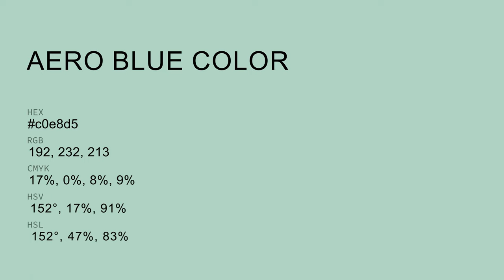Aero Blue color c0e8d5 hex color - Green color - Warm color c0e8d5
What color is Aero Blue ? c0e8d5 hex color - Green color - Warm color c0e8d5

Hex c0e8d5 Color Code is also known as Aero Blue color.

Hex c0e8d5 Color code in RGB color code model is created after adding 75.29% red color, 90.98% green color and 83.53% blue color.
Hex c0e8d5 Color code in CMYK color (process color) code model is generated after subtraction of 17% cyan, 0% magenta, 8% yellow and 9% black.